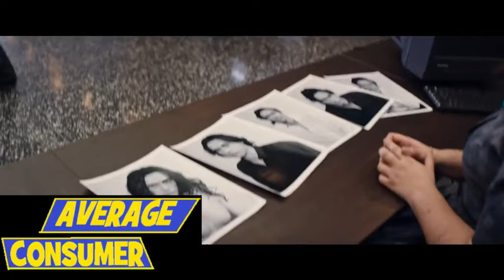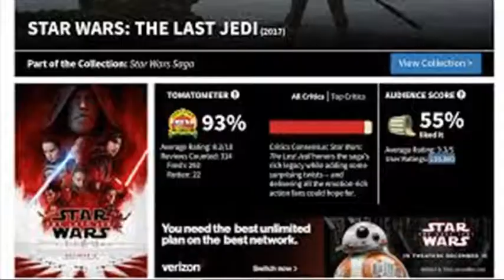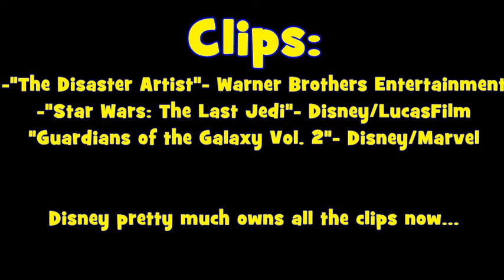"Average Consumer"- "The Last Jedi" Review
The" Average Consumer" gives his thoughts on "The Disaster Artist"... and "The Last Jedi".